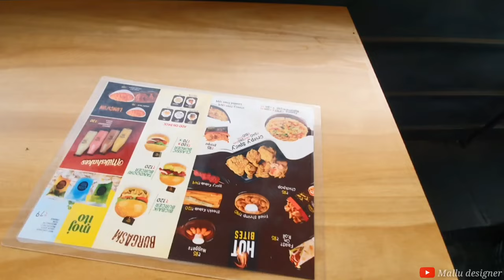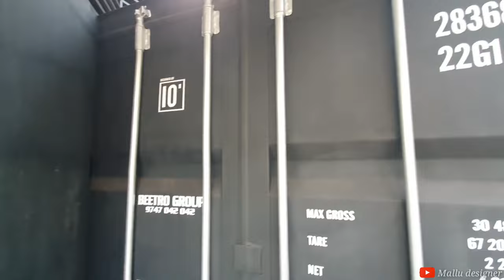Cool Container Restaurant in Malappuram | Steel construction Idea's | Modern stainless steel Work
steel structure steel structure building steel structure design steel structure house steel structure unacademy

steel structure gate academy steel structure marathon steel structure design lectures steel structure mcq
Staircase Design Budjet Fabricated Metel Stainless Steel Staircase Design wooden Staircase
 staircase in low budget
MS staircase
handrail design kerala
handrail design
metal Stair design
Metal furniture
Metal stairs
Making stairs
Making railing
How to make Staircase
How to build a staircase
How to make Iron stairs design
how to make Round stairs
How to make Gol jina
How to make Iohe ka jina
How to make Loha ki stairs
How to make Outdoor stairs
How to make Indoor stairs
Like working
How to Invention
Making metal stairs
How to make Spiral stair
Jina kaise banaye
Gol Sidi, Sidi kaise banaye
Fabrication work
Metal working
Woodworking
Tools making
 Stainless Steel Staircase
Beautiful home interior
home interial
staircase design malayalam
steel staircase malayalam
concrete staircase malayalam
SS 304
SS 202, GLASS HANDRAIL
best stair case design
stair case cost kerala
house cost kerala
steel staircase kerala
low budjet staircase design
staircase vasthu
veedu
koni
stair design
best designs stairs
house stairs
modern staircase